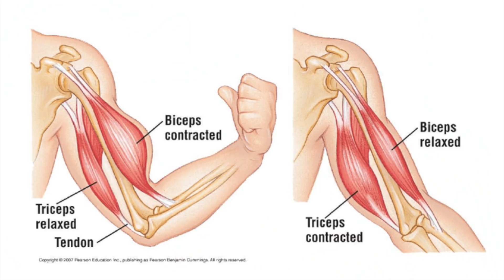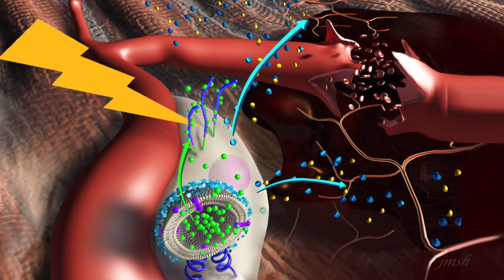How Muscle Growth Works | Workout and its Effect | Explained